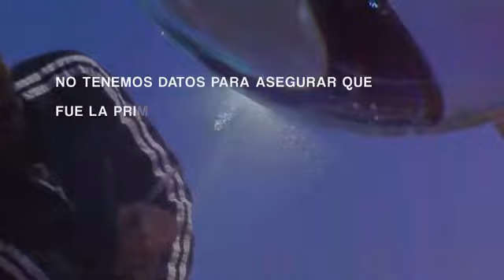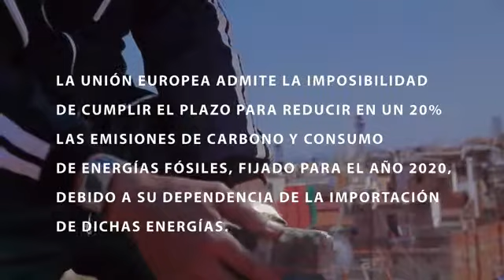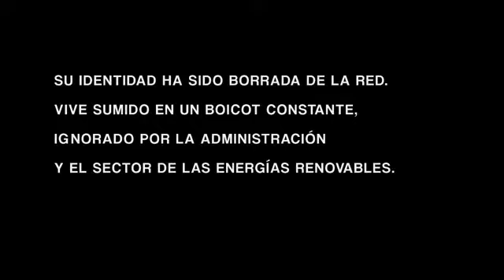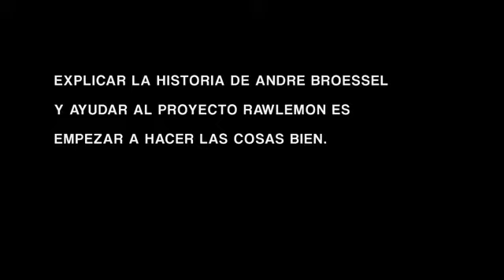Defining Marketing For The 21st Century